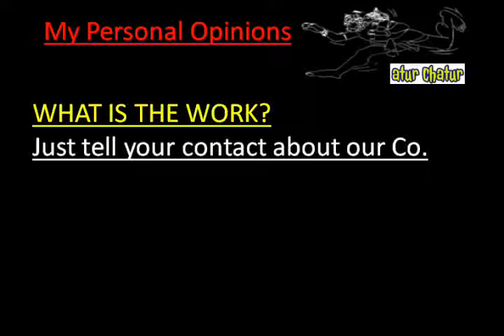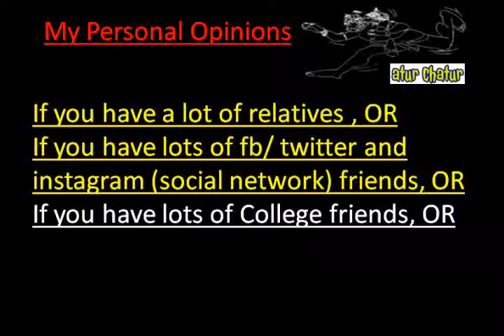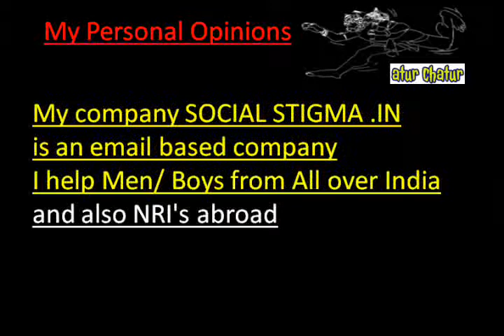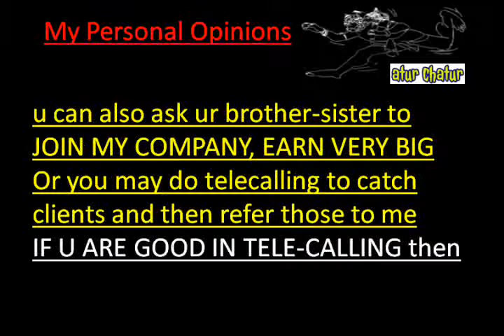मेरी कंपनी में काम करो और घर बैठे 10,000 महीना कमाओ Gwalior Work from Home Job